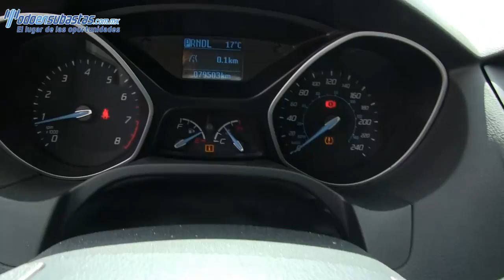179358 Ford / Focus / 2013